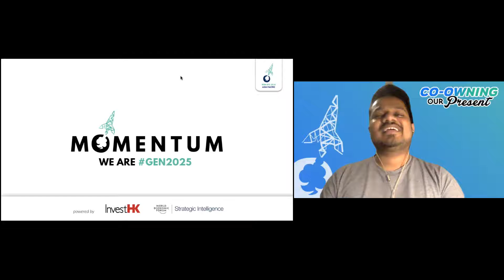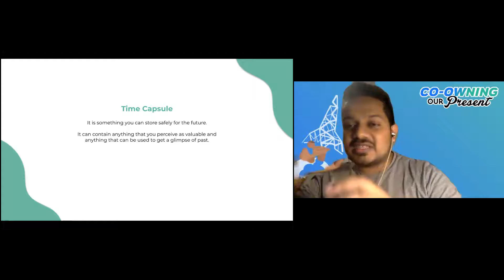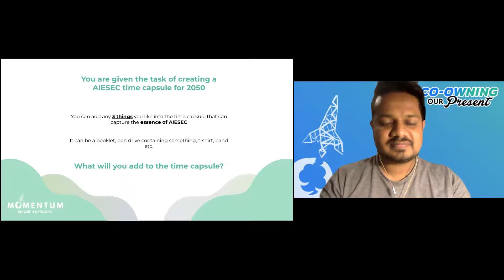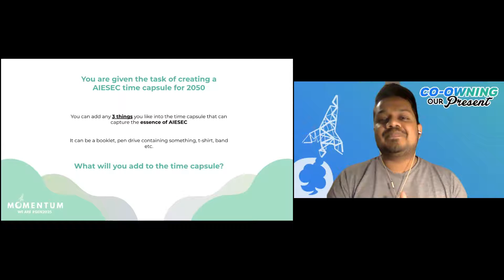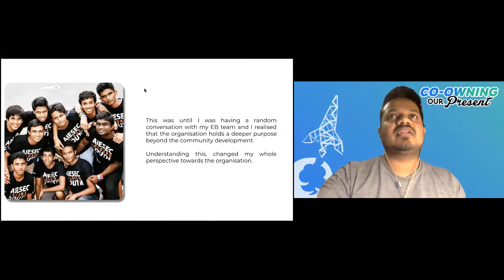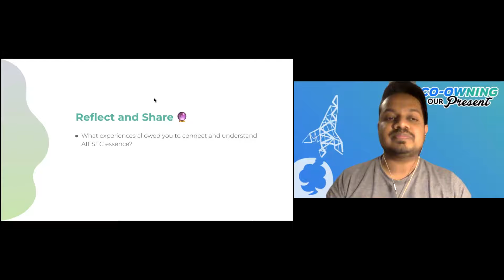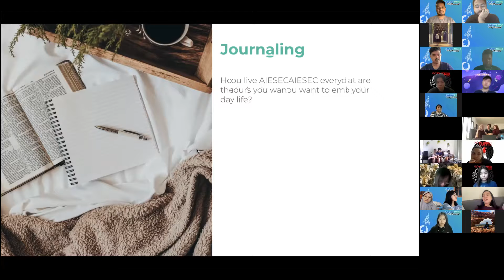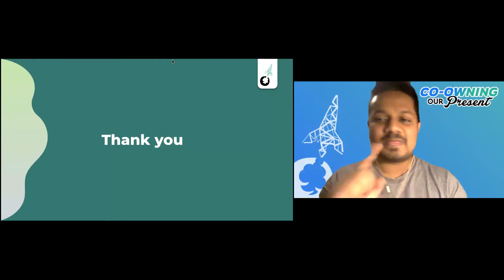2021 Nov Limitless Summit_RFS Day1_Essence